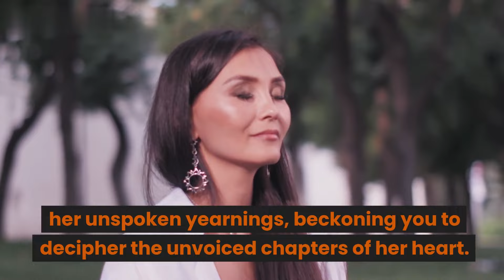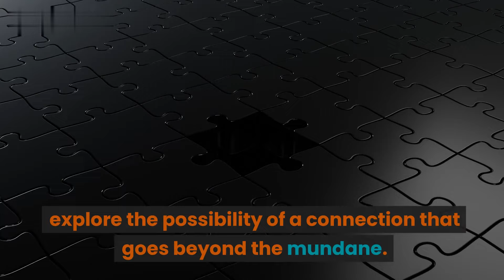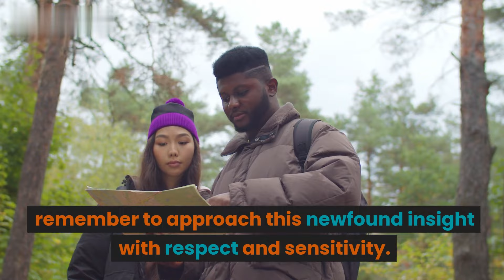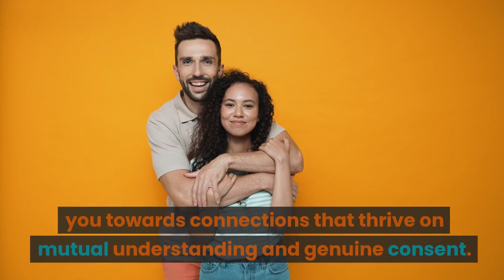8 Body Language Signs a Married Woman Is S£XUALLY ATTRACTED To You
8 Body Language Signs a Married Woman Is Sexually Attracted To You (Signs a Married Woman Wants to Sleep With You).
In this video, we will talk about How to Know If a Married Woman Likes You And Body Language Facts A Married Woman Is Sexually Attracted To You.
Curious about decoding the unspoken signals? 🕵️‍♂️ In this intriguing video, we delve into the subtle yet powerful world of body language, focusing on 8 unmistakable signs that a married woman might be harboring a secret attraction towards you. 💑
8 Definite Signs A Married Woman Wants You Deeply and Interested In You (Female Psychology and Behavior) - Dating Tips For Men

READ THIS
Seducing a married woman is not a good idea because it is unethical and could lead to significant consequences. A married woman is committed to another person and it is not fair to interfere with their relationship. Additionally, engaging in an affair with a married woman can lead to the destruction of her marriage and family, causing emotional pain and heartache for everyone involved.

If a married woman is attracted to you, it is best to distance yourself from the situation. Try to maintain a professional relationship, and if that is not possible, consider finding a new job or workplace. The best way to handle this situation is with integrity and respect for the commitment she has made to her spouse.

It's also important to remember that engaging in a relationship with a married woman can have serious consequences, both for her and for you, and that it's best to avoid this situation altogether.

Instead, consider focusing on your own personal growth and finding healthy and appropriate relationships. It is also important to respect the boundaries and commitments of others, and to avoid engaging in behavior that could cause harm to others or yourself.

🔥 Explore the intricate realm of nonverbal cues as we uncover the hidden desires and emotions that often go unnoticed. From subtle glances to unconscious touches, these signals can speak volumes about a woman's true feelings.

🤫 But remember, understanding body language is just the beginning. Respect and communication are paramount. This video isn't about encouraging any negative behavior but rather about enhancing your awareness of human interactions.

Key points covered:

Signs a married woman wants to sleep with you
Indicators of attraction from a married lady
How to decode mixed signals from married women
Turning a woman on through respectful communication
Navigating the complexities of emotions and connections
Unlock the secrets of nonverbal communication and gain insights into the intricate world of attraction. Whether you're seeking dating tips for men or insights into human behavior, this video is designed to inform and educate while emphasizing the importance of ethical conduct.

1. Our videos respect the original works and do not harm or negatively impact them in any way.

2. The purpose of our videos is educational, aiming to provide viewers with a deeper understanding of the material.

3. Our videos are transformative in nature, utilizing only the audio component and occasionally small portions of video footage when necessary.